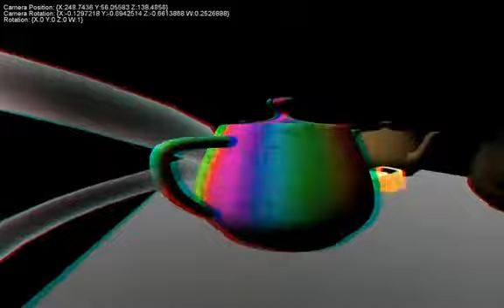Pixel Shader Project - Progress - 3D Effect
Finally got back to doing some work on my shader project (due in, in two days!) and thought I'd upload a video of the 3D effect for those of your with glasses. Its pretty cool if I do say so myself! :)

Lets just hope I can get something decent cobbled together in the next few days!